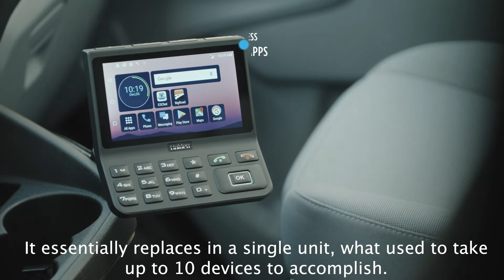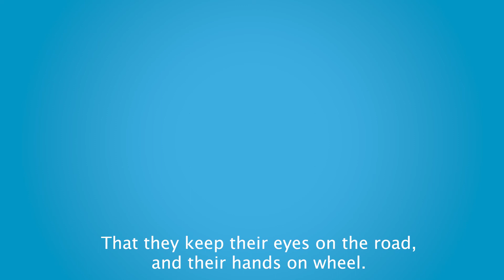Uniden UV350 Vehicle Communicator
The UNIDEN UV350 is the world’s first and only 4G/LTE in-vehicle connected cellular device with Push-to-Talk Over Cellular (“PoC”) that connects directly to the vehicle’s battery so it’s always charged and ready for use. It includes a dedicated external mic & speaker, an external antenna for better cellular & GPS coverage, and it supports fleet management applications and hands-free driving features for safer fleet communications. The device also supports FirstNet (“Band 14”), for the First Responders network in the US.